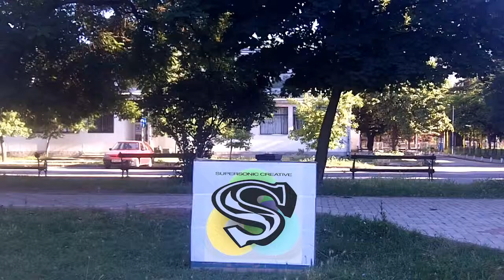SUPERSONIC Intern does a Birthday-Flip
It's our 1st birthday.  FUCK YEAH!